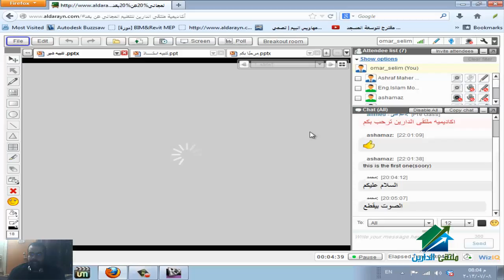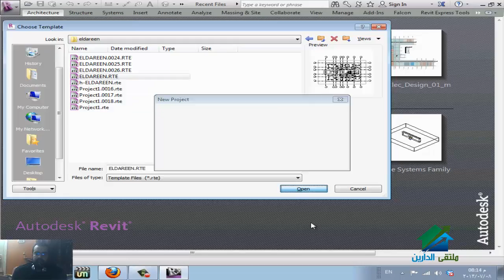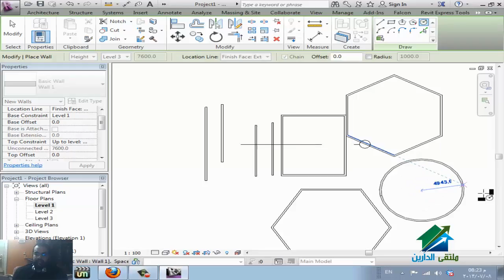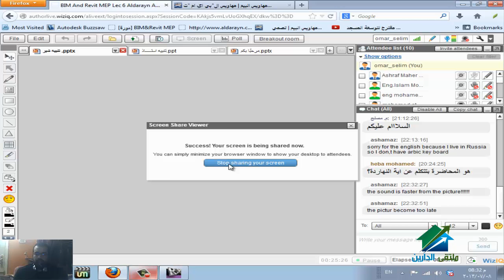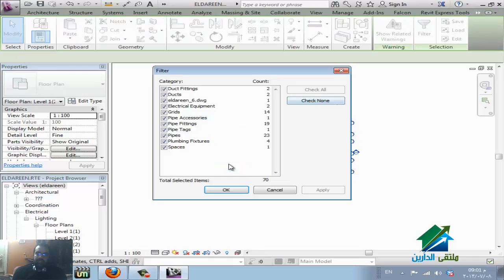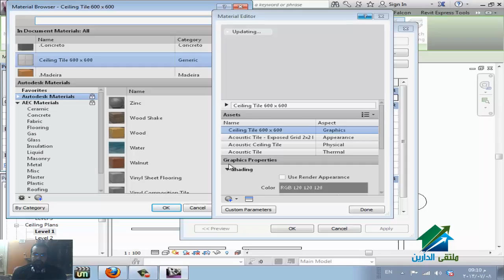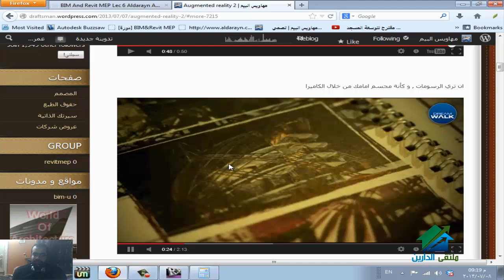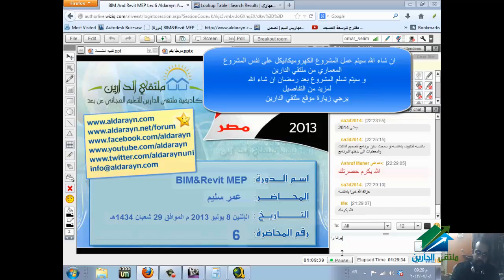BIM&Revit MEP|Aldarayn Academy|lec 6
Title Subtitle Time start Details Watched Studied
مقدمة لبرامج ال BIM   0 مقدمة لبرامج ال BIM
How to start a new project   00.11.33
Elevation Creating   00.14.50
walls   00.23.30 Converting Auto CAD wall to REVIT
Doors & Windows Adding    00.29.00
Underlay   00.37.33
Grid    00.38.05
Floor Plane   00.42.00 Floor plane is looking from above to floor
Ceiling plane is looking from floor to above
Technology of BIM augmented Reality   00.56.10
The last part   00.58.37
Connecting REVIT to HAP   1.02.40